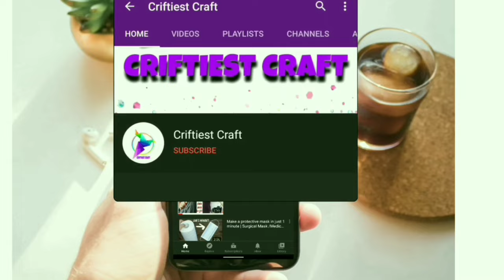একদম নতুন ও অসাধারণ সালোয়ার পাজামা ডিজাইন ২০২৩ / Unique pant pajama design for girls | pencil pant